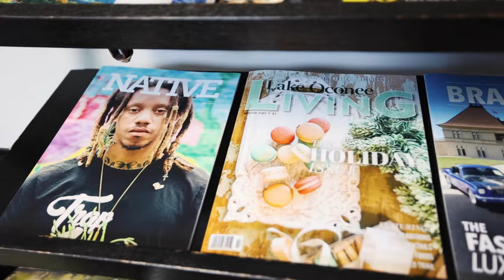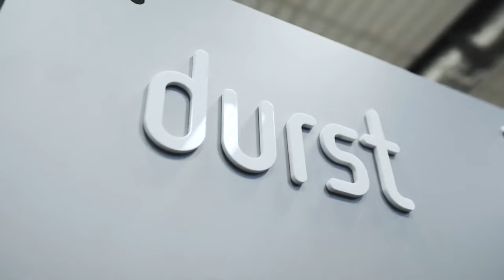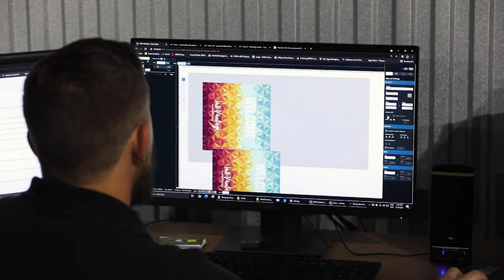Walton Press - P5 350 Story